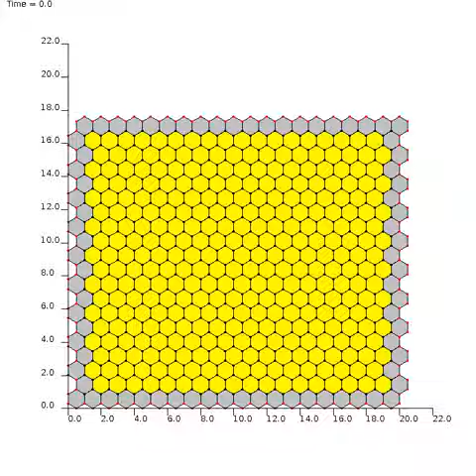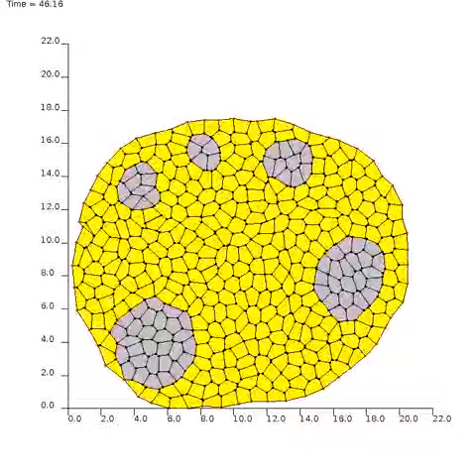Cell Sorting - CHASTE - Engulfment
Differential adhesion with random edge contraction
Credit: Eviatar Bach (NSERC USRA, 2015)